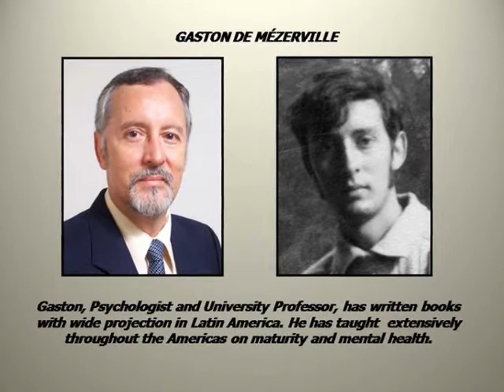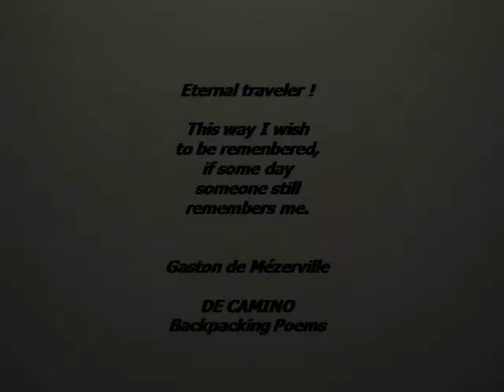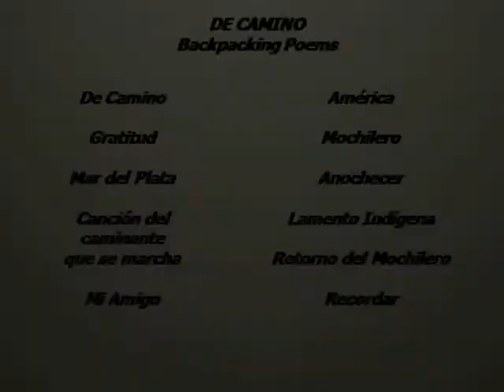Journey of Friendship. 5th Part. The Backpackers' Return 3.wmv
Photovideo produced by Gaston de Mézerville about a backpacking trip between Costa Rica and Argentina of four young friends during a full summer in the 70´s. Fifth Part: Cusco, Lima, Bogotá, San José...